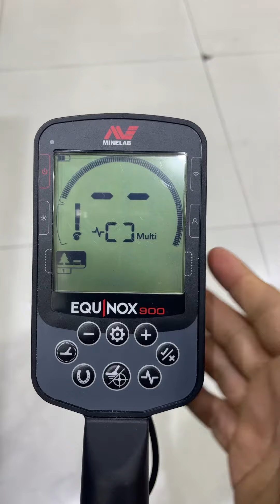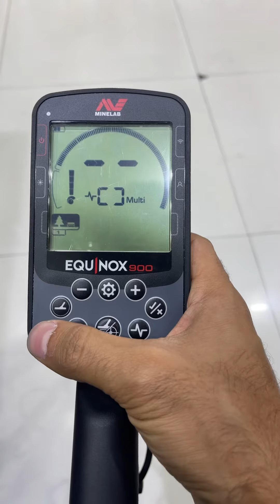طريقه فصل المعادن الغير مرغوب بها في جهاز ايكونكس لجميع سليله الايكونكس